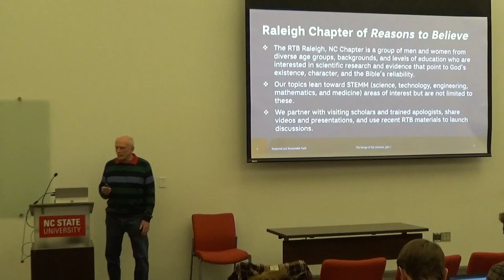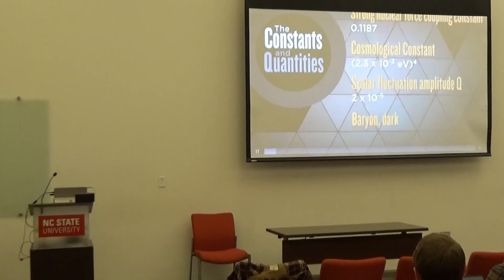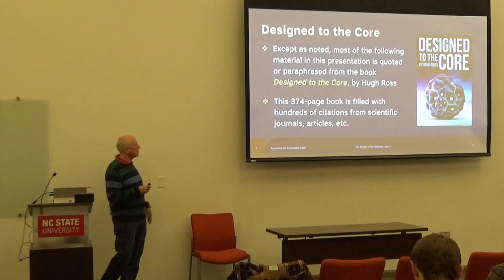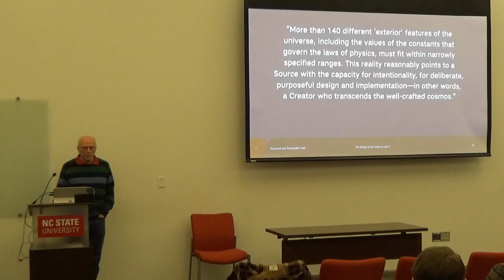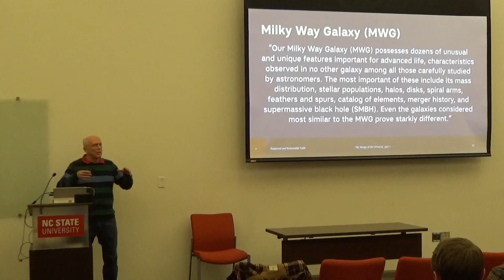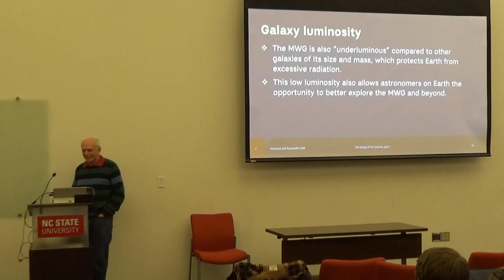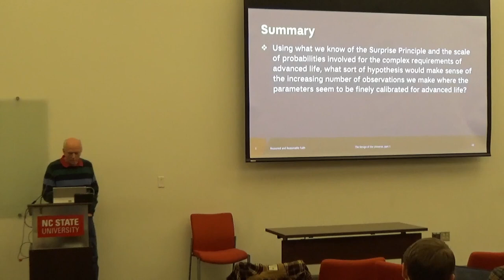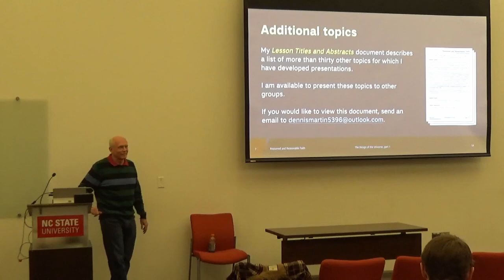Fine Tuning of the Universe | Dennis Martin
Does the universe have its beginning in a creator or an impersonal force, or perhaps in nothing at all? Well, when we look at the apparent design of the universe, it seems logical to imply a designer. Dennis Martin of Reasons to Believe shares evidence for the fine tuning of the universe.